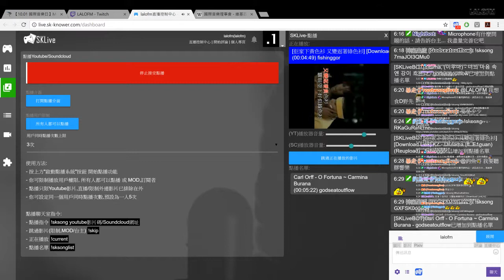去完廁所返黎聽到首咁嘅歌 - International Music Council _ Hightlight @Twitch Live on October 1, 2017